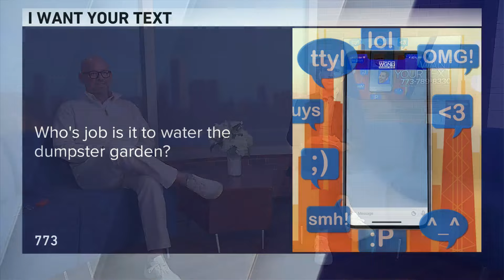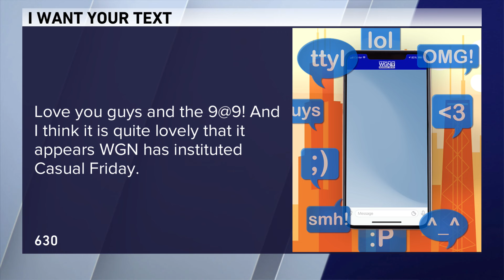Celebrating Casual Friday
We’re celebrating ‘Casual Friday’ in both appearance and ~vibes~ today!